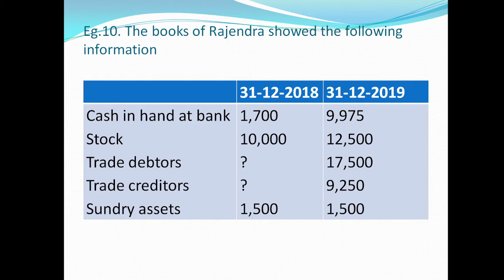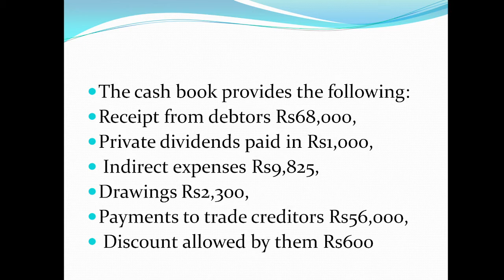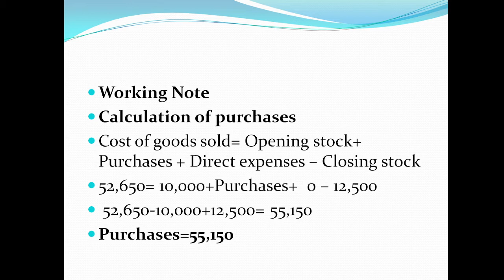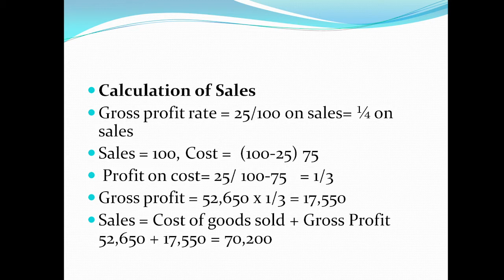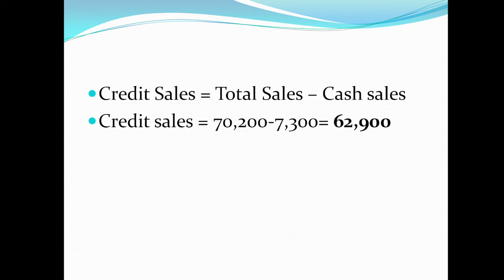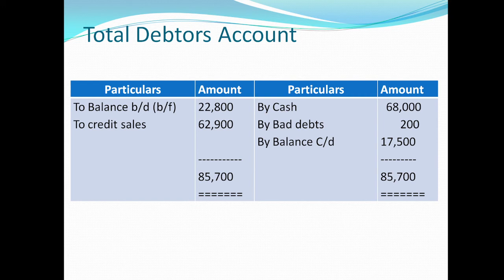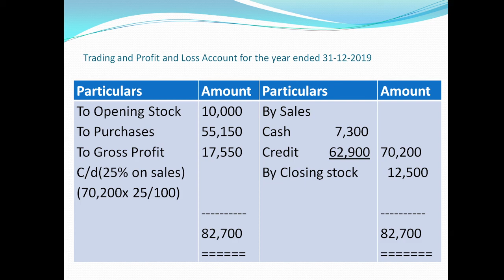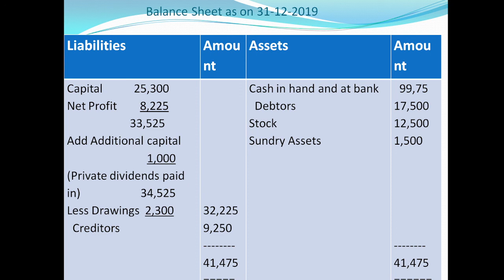Single entry eg 10